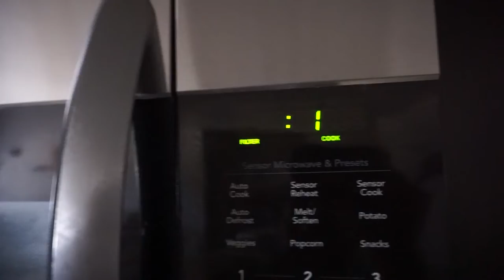Mom Vlog: Postpartum to Health | Toddler Will Not Eat | Monica Williams